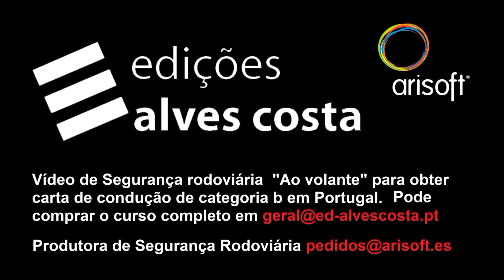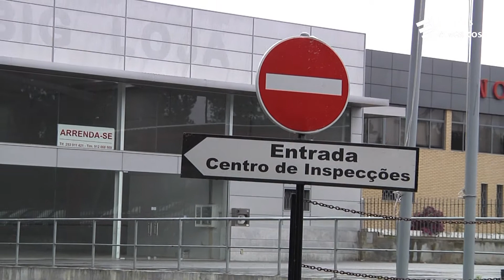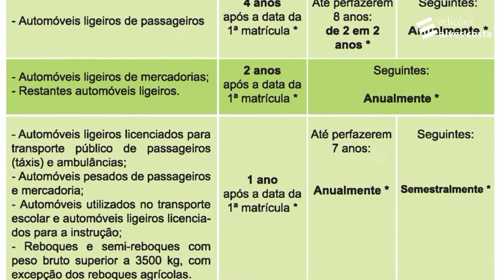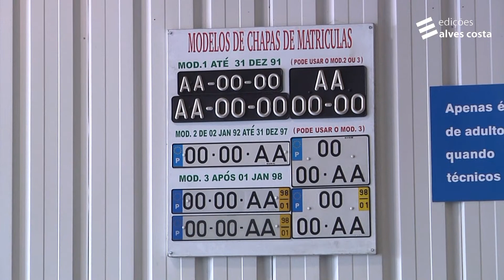Segurança Rodoviária: Chapas de matrícula. Inspecções periódicas obrigatórias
Cada veículo matriculado deve estar provido de chapa com o seu número de matrícula.
Os automóveis devem possuir duas chapas de matrícula colocadas uma á frente e outra à retaguarda do veículo.